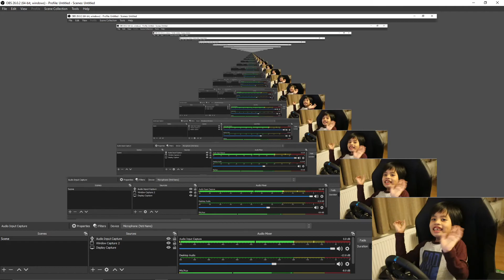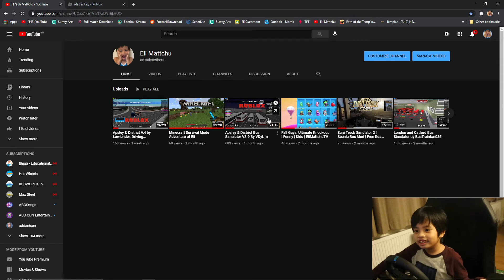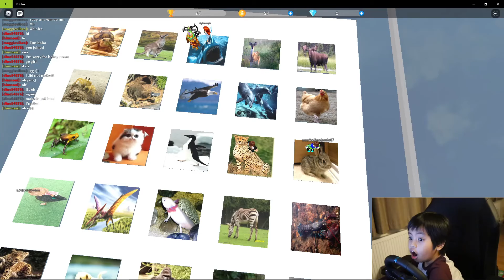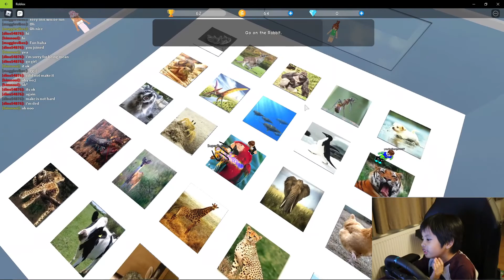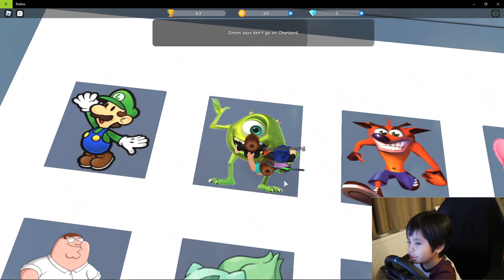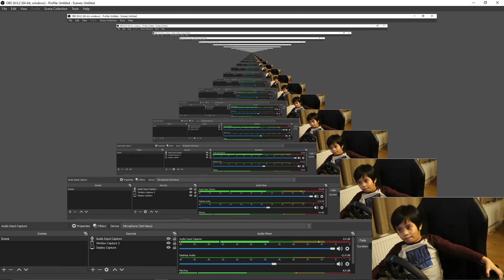Roblox Simon Says by RobRedEyes2 with EliMattchuTV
Spread the fun and be kind to everyone.